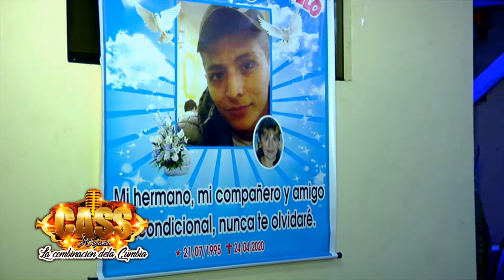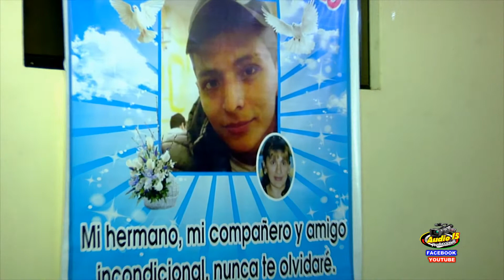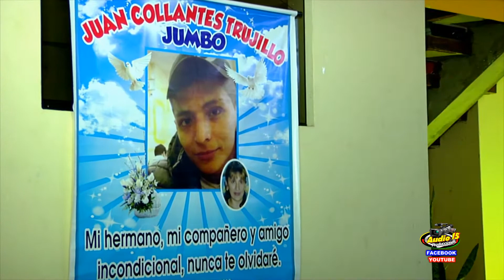AUDIO 15 PRODUCCIONES - EL CASS LA COMBINACION DE LA CUMBIA - MIX PERDIDA